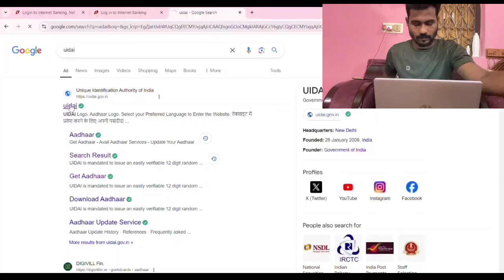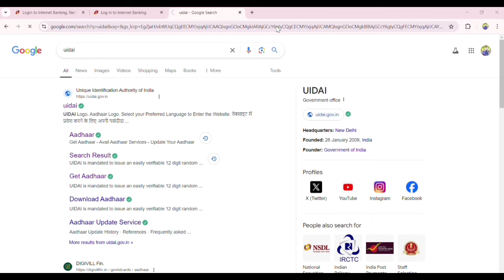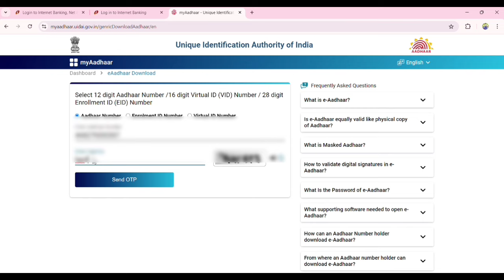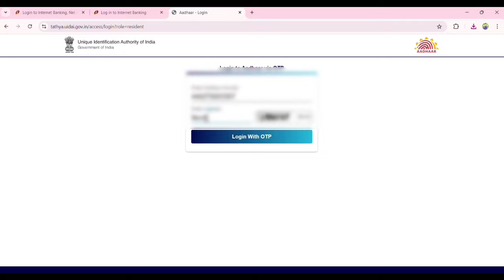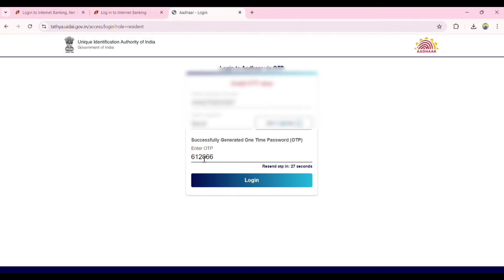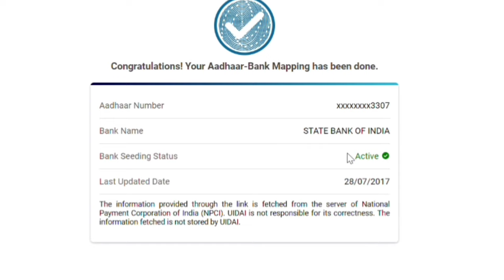DBT -ସୁଭଦ୍ରା ଟଙ୍କା କେଉଁ ଆକାଉଣ୍ଟ କୁ ଆସିଛି କେମିତି ଜାଣିବେ? SUBHADRA YOJANA BANK SEEDING